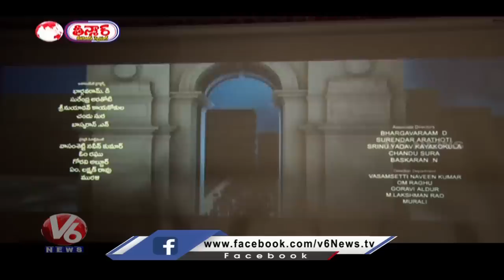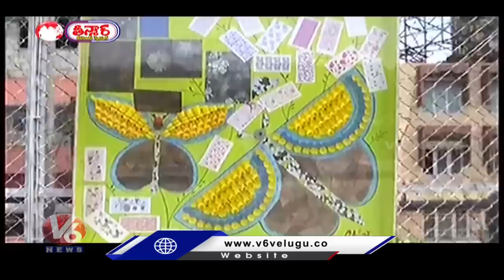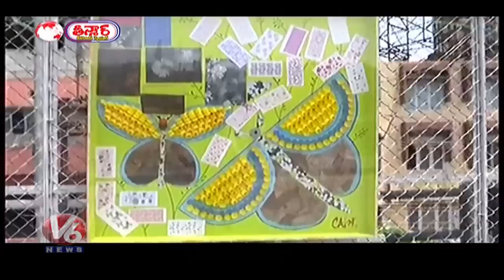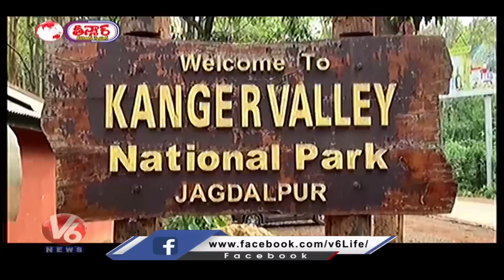Summer - Mangoes Festival | Summer Camp - Boat Training | Private Theatre In Hyderabad | V6 Teenmaar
Summer Season - Mangoes Festival |  Summer Camp - Boat Training | Private Theatre In Hyderabad | Mobile Canteen - Free Food | V6 Teenmaar